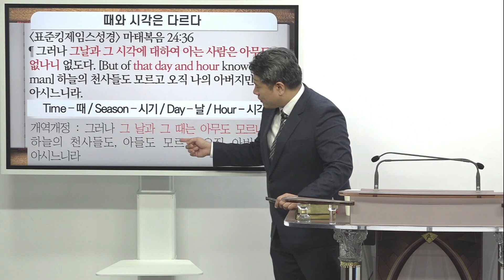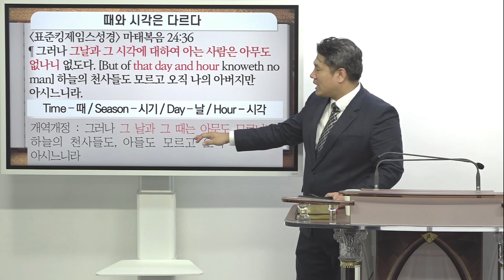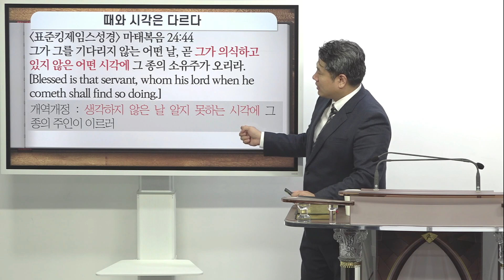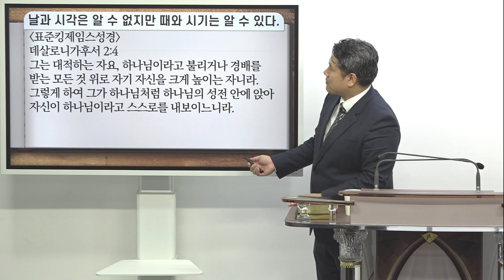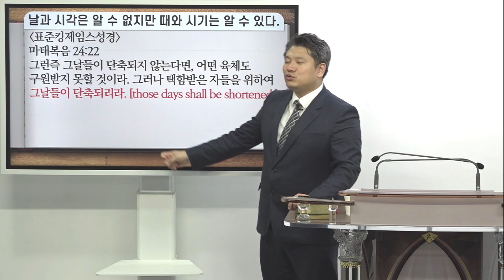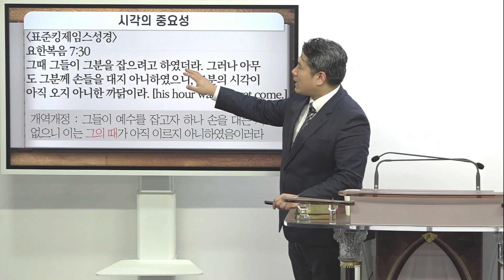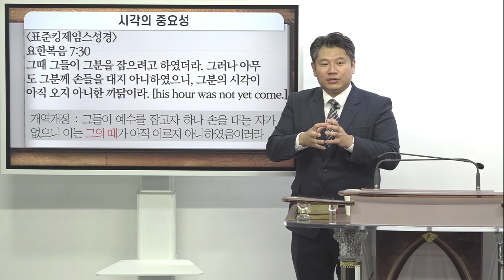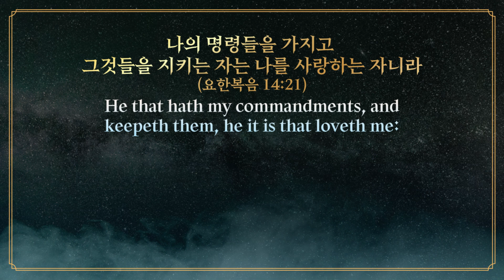[표준킹제임스성경] 예수님이 오시는 때 전혀 알 수 없습니까?_Joshua Yun(윤경원)_갈보리침례교회